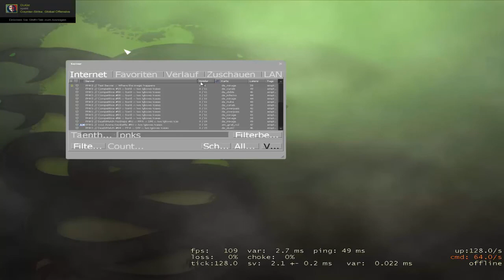ON ANOTHER LEVEL - CSGO Motivation Video | Litonix ( CSGO Fragmovie )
Song : NF - On Another Level

otherwise have a nice day and thx for reading :P

-All frags in the Fragmovie are my OWN !-